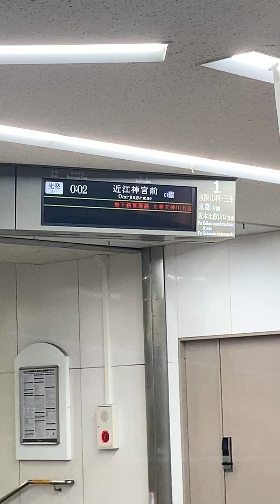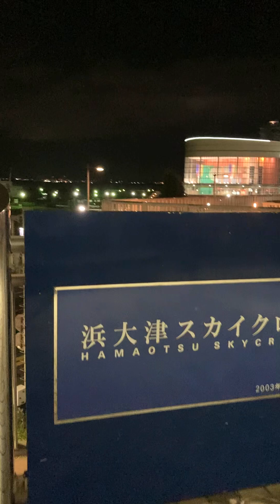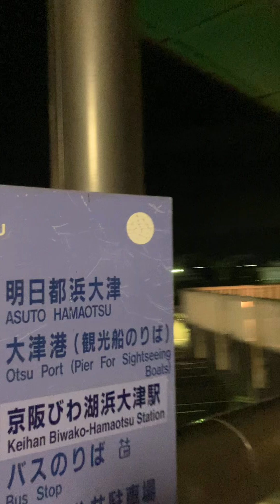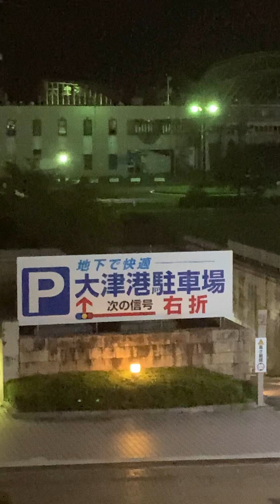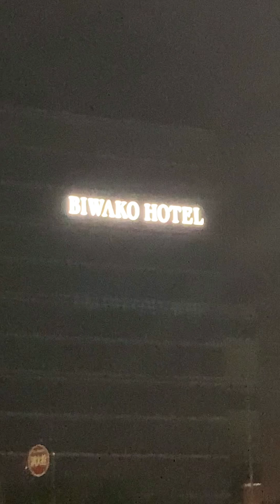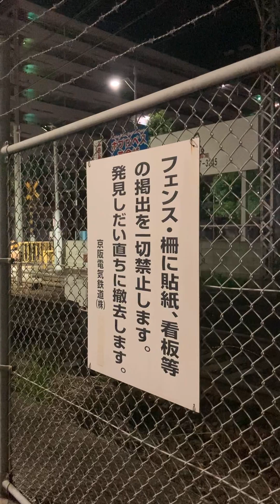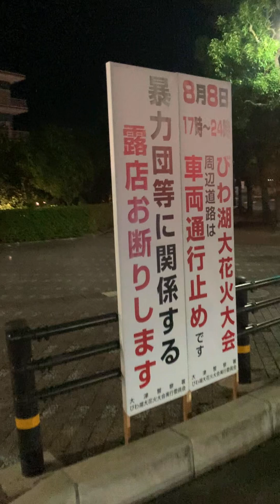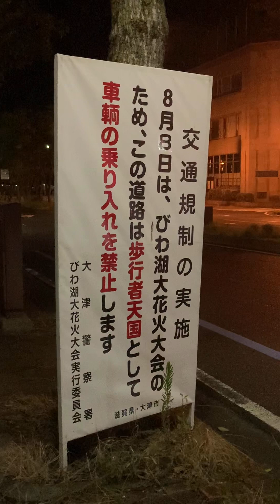⁉️✨真夜中🚃びわ湖浜大津駅 終電車 24:02 近江神宮行き👀➡️ゆっくり散歩👟⏰2024.7/30.火よう.24:00